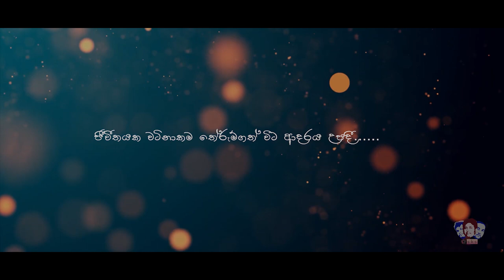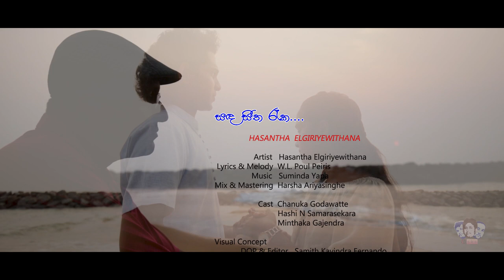Sanda Seetha Raka | සඳ සීත රෑක | Hasantha Elgiriyewithana | SKS Productions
Sanda Seetha Raka | සඳ සීත රෑක

Vocals: Hasantha Elgiriyewithana
Melody and Lyrics: W. L. Paul Peiris
Mix and Mastering: Harsha Ariyasinghe

Cinematography: Samith K Fernando (SKS Productions)
MUA: Thiseri Shermi Theja Fernando

SKS Production© | 2021 | All Copyrights reserved